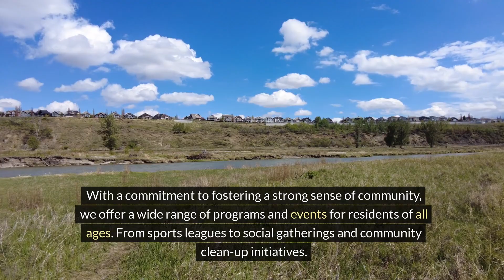McKenzie Lake Community Association | SE | Calgary, Alberta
About Us
My Calgary Plumber
10325 Bonaventure Drive Southeast #403
Calgary, Ab T2J 7E4
Canada

How to find us:
FROM MCKENZIE LAKE COMMUNITY ASSOCIATION: